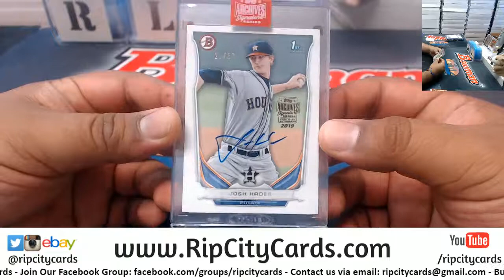2019 Topps Archives Signature Series Personal Jmess RCC